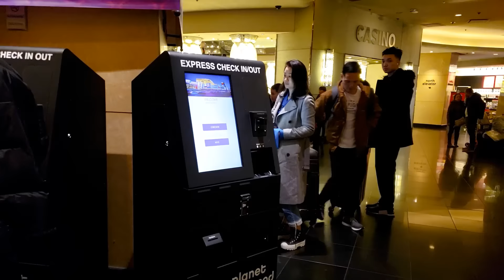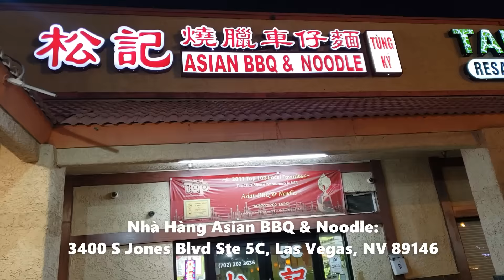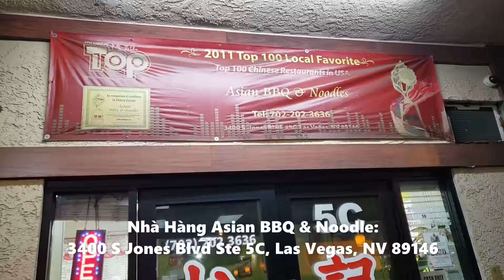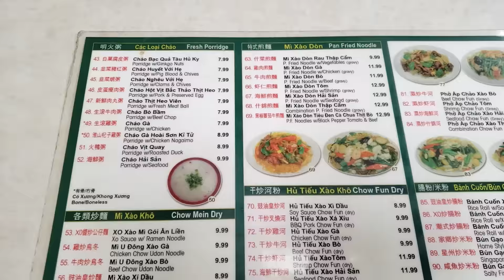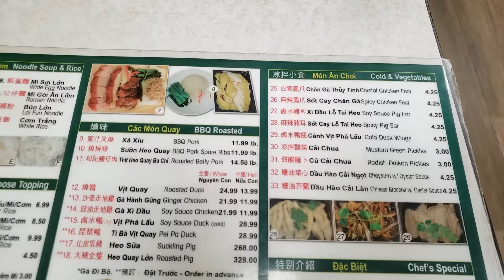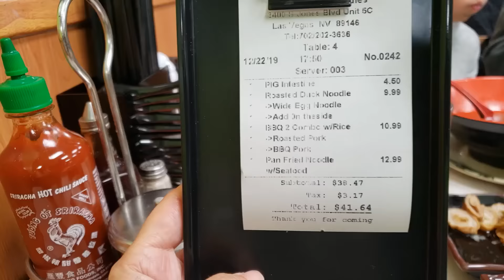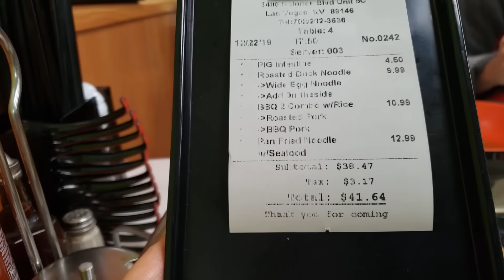Du Lịch Las Vegas - Ăn Gì Ngày Đầu Khi Đến LV -Thành Phố Không Bao Giờ Ngủ - Cuộc Sống Mỹ #119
Hôm nay tụi mình lái xe đến Las Vegas, cách Quận Cam (Orange County) Cali 4 tiếng lái xe ... Đến đây nhất định phải ghé quán này bán nhiều món ăn ngon giá phải chăng. Ghiền nhất là món Vịt Quay, da giòn rụm, thịt mềm và thấm vị, rất thơm và vừa ăn ... Heo quay thì giòn rụm, vị ướp thấm đều ngon lắm luôn, xá xíu, mì xào giòn, thú linh phá lấu, món nào ăn cũng ngon ... Nhà hàng này là một trong 100 nhà hàng được yêu thích nhất của người dân ở đây ... May là tụi mình đến lúc khoảng hơn 5 giờ chiều, nếu đến sau 6 giờ sẽ đứng xếp hàng nhé! ...

Môi Son Loại Son Lì- Tony Moly Liptint

Cheer!